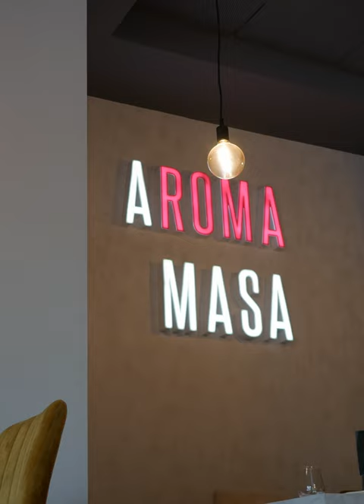Reforma íntegra de pizzería en Zaragoza. AROMA MASA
Os dejamos un pequeño adelanto del video que subiremos pronto al canal donde os explicaremos en detalle como hemos transformado esta pizzeria de estilo romano en Zaragoza de la mano del cliente, Martín Montans